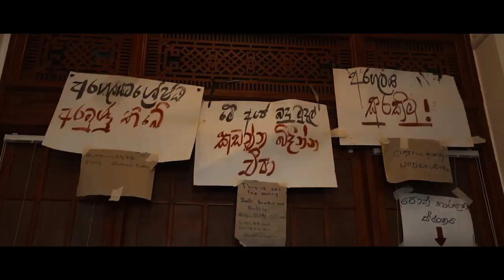දේශයේ අභිමානය | Deshaye Abhimanaya | Anushka Weerakkody | Official Music Video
දේශයේ අභිමානය | Deshaye Abhimanaya | Anushka Weerakkody
Artist - Anushka Weerakkody
Lyrics - Sachinthana Wijerathne
Melody - Sachinthana Wijerathne

Music Arrangement - Anushka Weerakkody | Mahesh Pathmakumara
Mixing and Mastering - Mahesh Pathmakumara @ MTune Studio

Piano - Priyal Dissanayake
Sitar - Mahesh Pathmakumara
Guitar - Ranuka Prabhath
Voice Record - Isuru Withanage

Video - Dawns Studios Productions

Special Thanks -
Shara Maliyadewa

Prabath Konarathna
Dimuthu Nisansala Wijesinghe
Kalindu Gunarathne